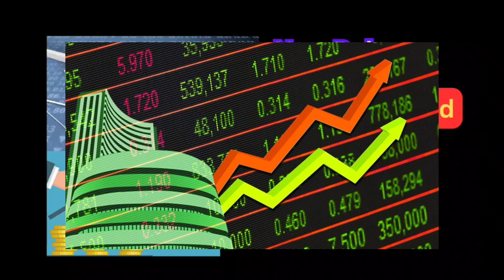Stock Market|New Rules from1st April 2023|शेयर बाजार में निवेश करने वालों के लिए बदल रहे हैं ये नियम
Stock Market
New Rules from 1st April 2023
Debt Mutual Fund Tax Rules
New Mutual Fund rules getting applicable from 1 April 2023
share market new rules
sebi new rules
demat account
Debt Mutual Funds Taxation from 1st April 2023
Rules, Regulations and Byelaws - NSE India
Share Market Tips
SEBI changes stock market rules
SEBI announcements today in Hindi
Budget 2023
Mutual Fund new rules
शेयर बाजार
NSE
stock market news
stock market new rules
शेयर बाजार में निवेश करने वालों के लिए बदल रहे हैं ये नियम
शेयर बाजार में पैसा लगाने वालों के लिए जरूरी खबर
equity-investment
tech with manish
stock market Budget 2023 Expectations
Debt Mutual Fund में नहीं मिलेगा LTCG टैक्स
 NSE पर लेनदेन शुल्क में 6% की बढ़ोतरी वापस लेगा
Demat अकाउंट हो सकता है फ्रीज़
Income Tax New Rules

'Stock Market For Beginners" Youtube Channel is only an Educational Platform and it is not registered under any of the SEBI Regulations The Posts, References and the Calls shared in it are only meant for educational purposes and does nat constitute any Trading or investment advice. We make no representation as to the Timeliness. Accuracy, Profitability or Suitability of any content on this Channel. and cannot be held liable for any irregularity or inaccuracy.